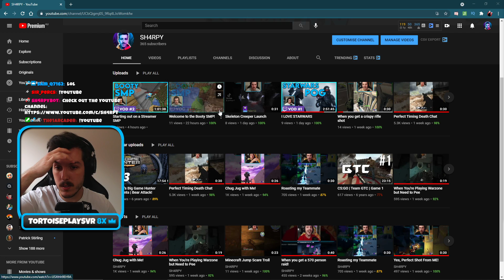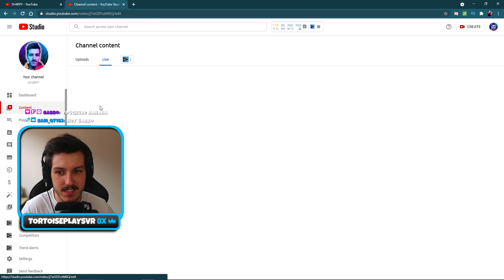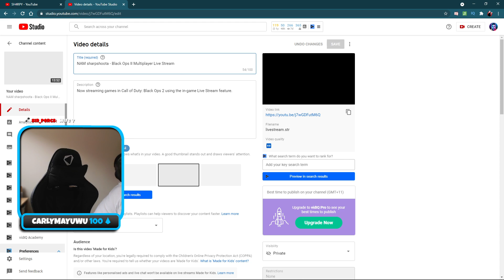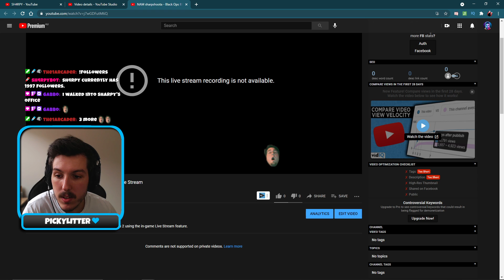The Enderman Scare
If you want join in on the fun live while it happens, go and hit me with a follow.